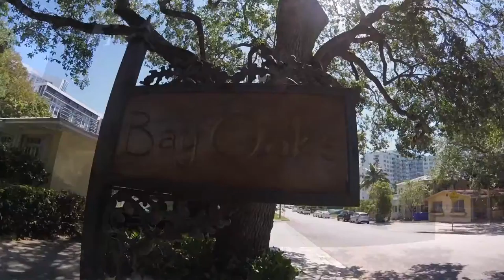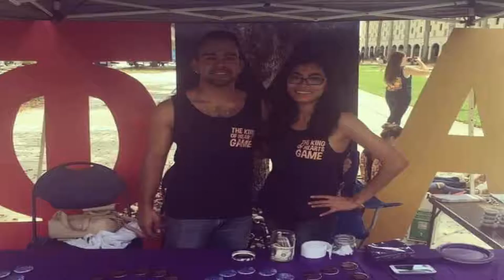David Cardona KOH Video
David Cardona, President for 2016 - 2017 of the Relentless and Righteous Rho Eta Chapter of Phi Mu Alpha Sinfonia Fraternity ran for Sigma Kappa's King of Heart. This is a recap of the story.